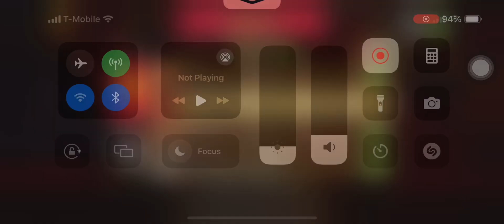Go Wild x200 with cicia 💜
Great job I think this is my biggest achievement yet. I am getting a new phone next week so offline now.

Instagram: enchanted.daylight.swiftie13 Or xadamsbabex
Main: emilydong_
Twitter: MaddiePoppeFan1 or evermoreemily13 or EmilyLambert_13
Tumblr: Enchanted-Daylight-13 (I changed it)

How long you been a Hutchpoppes: I think 2018 so 6 years.
How long you been a Swiftie: 18 Years
How long you been a Glambert: 15 years.
What’s your IG: enchanted.daylight.swiftie13 xadamsbabex
Main: emilydong_

Need to reach 900 subscribers by the end of August 31, 2024!!

Thanks.